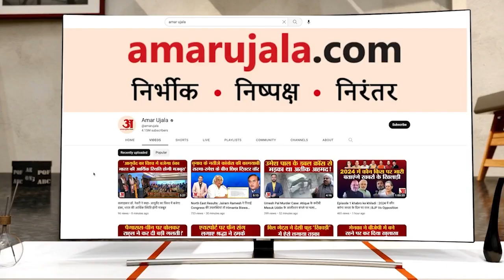Prayagraj : असद के एनकाउंटर पर मुहल्ले वालों में आक्रोश, बोले कानून के अनुसार होनी चाहिए थी कार्रवाई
माफिया अतीक अहमद के पुत्र असद अहमद का झांसी में एनकाउंटर किए जाने पर अतीक अहमद के मुहल्ले वालों में आक्रोश देखाा जा रहा है। असद के जनाजे में हिस्सा लेने पहुंचे मुहल्ले के लोगों और  रिश्तेदारों ने कहा कि कानून के  हिसाब से कार्रवाई होनी चाहिए। पुलिस ने एनकाउंटर करके गलत किया है। अगर किसी ने अपराध किया है तो उसको सजा न्यायालय देगा। पुलिस एनकाउंटर नहीं कर सकती। मुसलमानों को परेशान किया जा रहा है। इतने कम उम्र के बच्चे को मारने से पहले पुलिस को सोचना चाहिए।